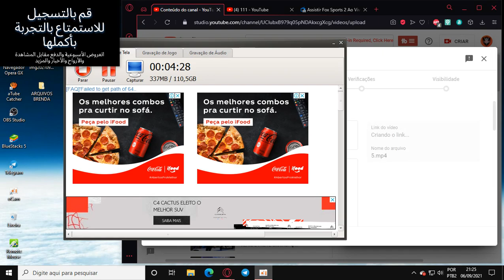New Day vs Viking R vs Mustafa e Mansoor vs LHP vs MACE e T-BAR vs Mahal e Veer vs Styles e Omos 1/4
RAW 06/09/21